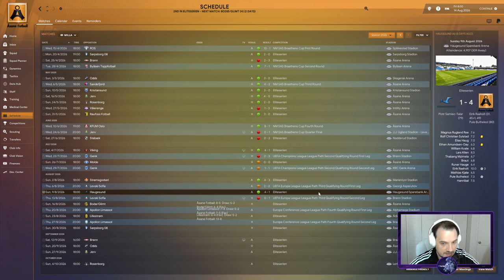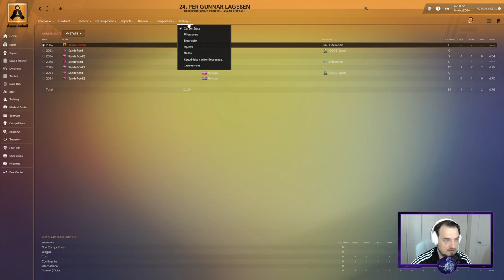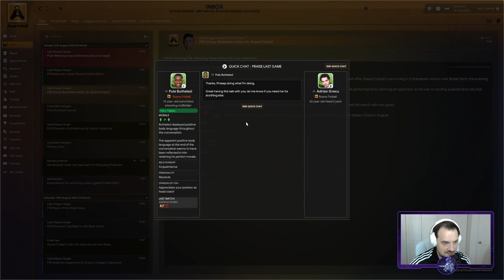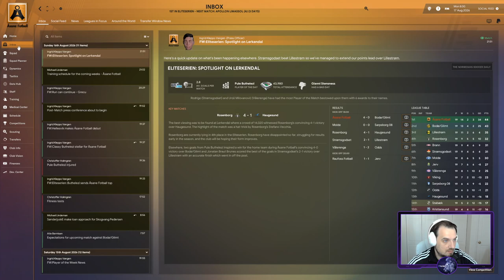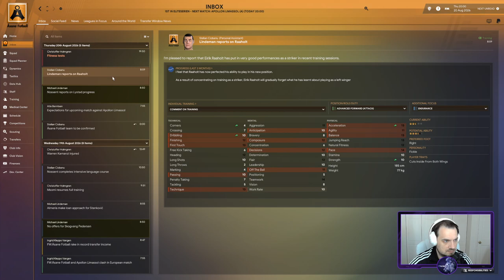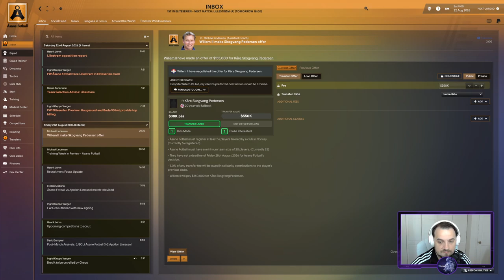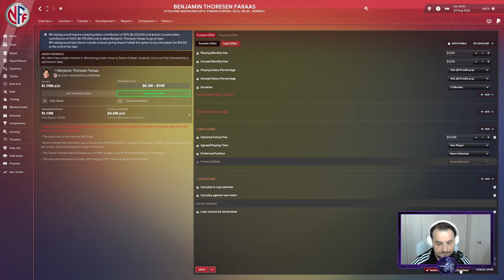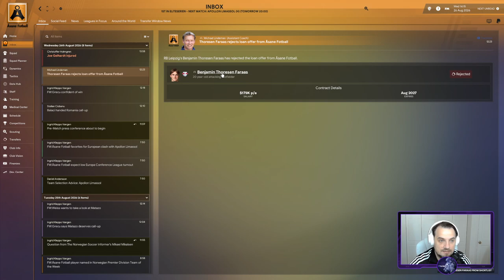ÅSANE FOTBALL--FM23--EPISODE 27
TOUGH EUROPEAN CAMPAIGN !!

Åsane Fotball